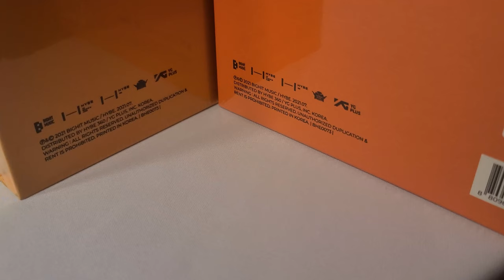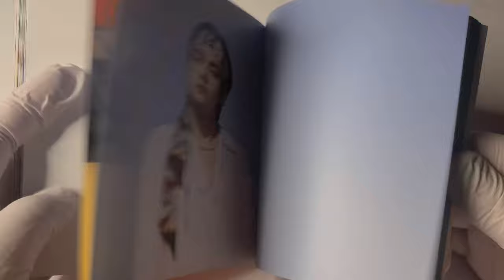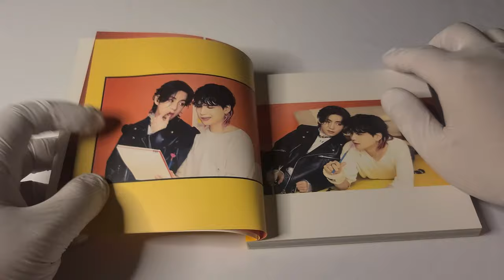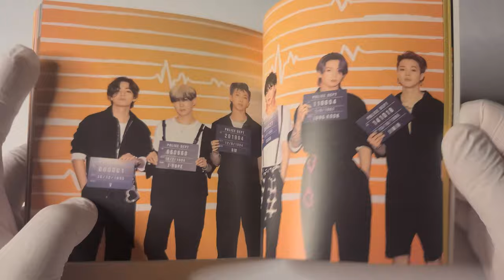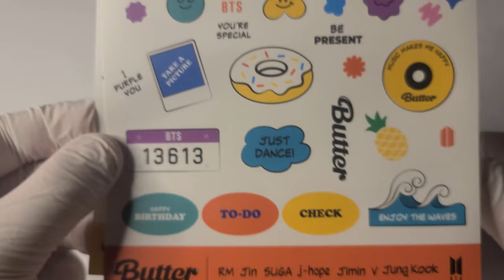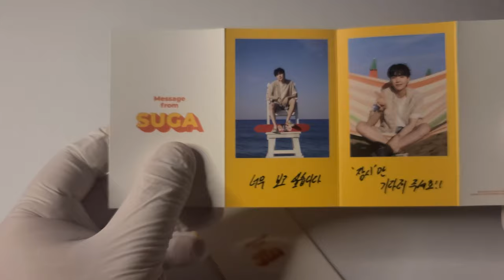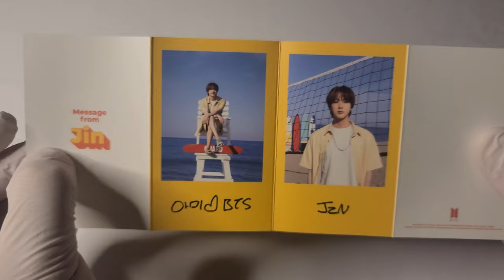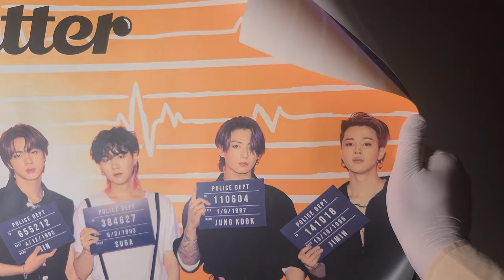🧈 방탄소년단 BTS 싱글앨범│Butter│앨범 언박싱 🧈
방탄소년단
싱글 앨범

발매일
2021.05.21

수록곡
1. Butter
2. Permission to Dance
3. Butter (Inst.)
4. Permission to Dance (Inst.)

00:00 인트로
00:39 앨범 패키지
00:58 포토북
02:16 포토 스탠드
02:50 그래픽 스티커
03:19 리릭 카드
03:53 앨범 CD
04:24 인스턴트 포토 카드
04:40 폴디드 메세지 카드
05:26 포토 카드
05:47 포스터